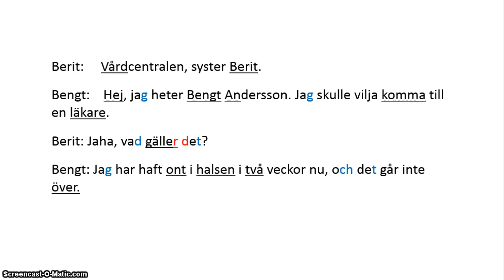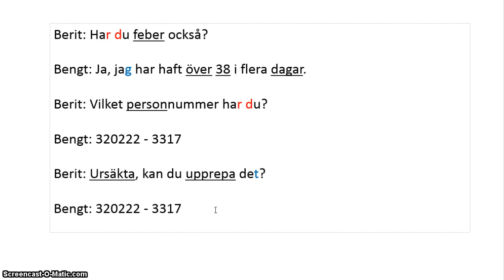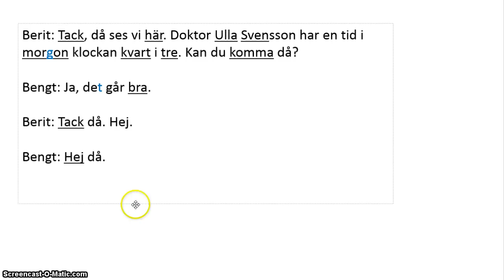Svenskt uttal: Uttalsdialog, telefonsamtal till vårdcentralen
Träna svenskt uttal. Här får du information om svenskt uttal och kan sedan lyssna på en dialog samtidigt som du läser orden.